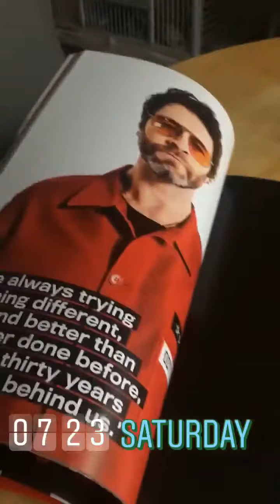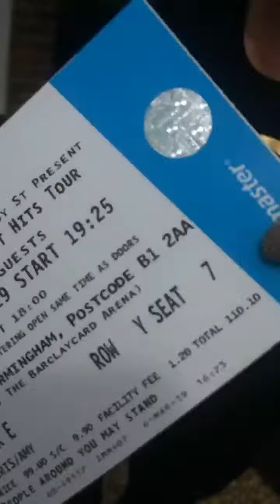TAKE THAT GREATEST HITS INSTA STORY